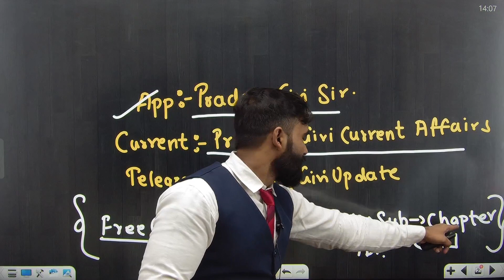1.Linear Equations in Two Variable |Important Guaranteed Questions|10th Std|Board Exam 2023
1.Linear Equations in Two Variable |Important Guaranteed Questions|10th Std|Board Exam 2023